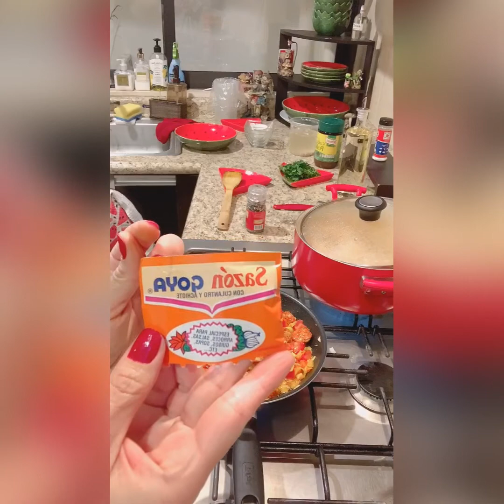Sopa de Garbanzo con Calabaza 🎃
Ideal para cenar algo muy distinto en estas noches de lluvia